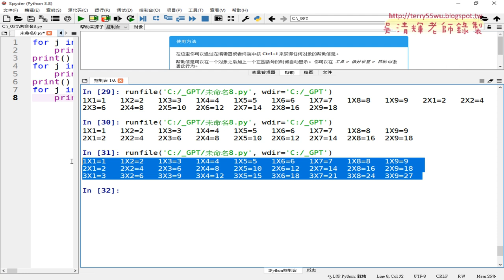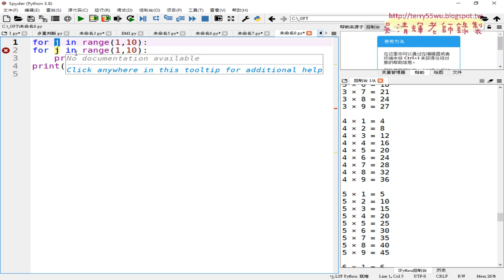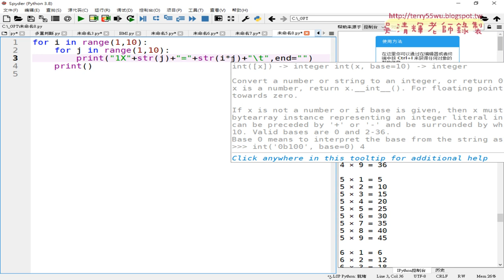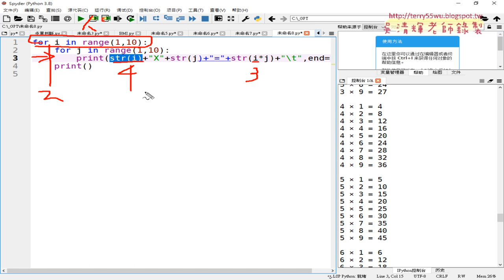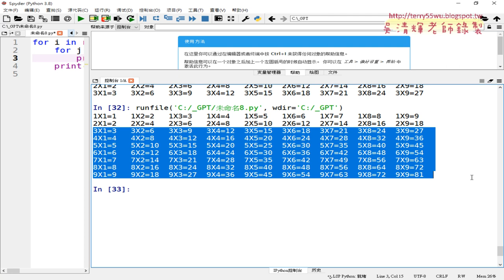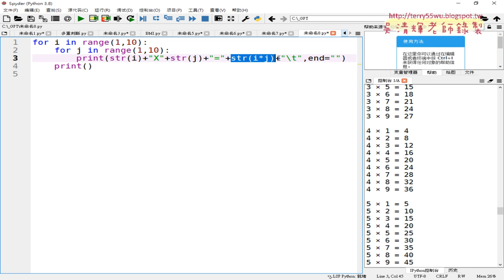11 九九乘法表先輸出二到九列